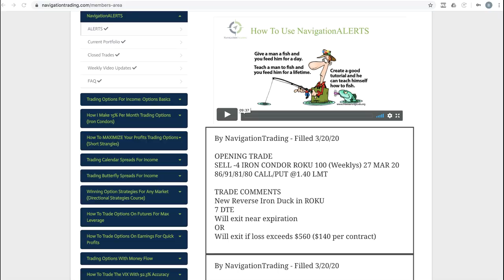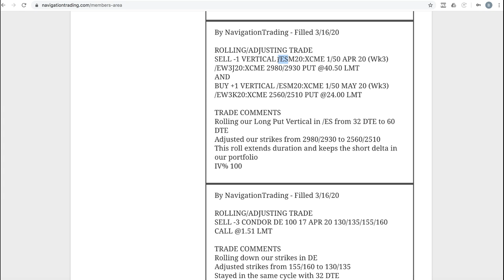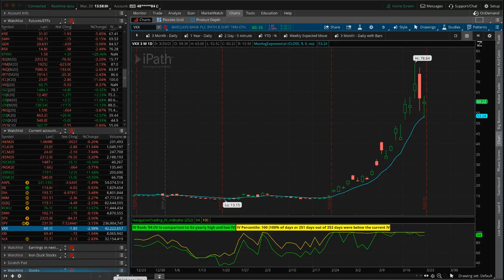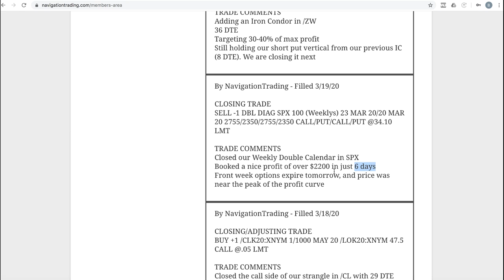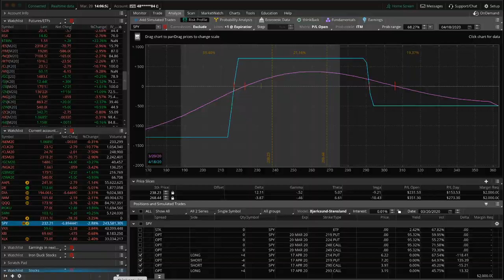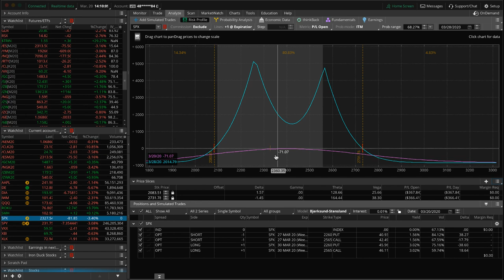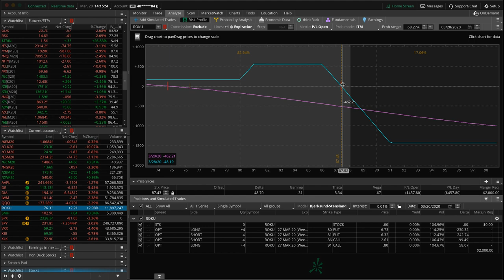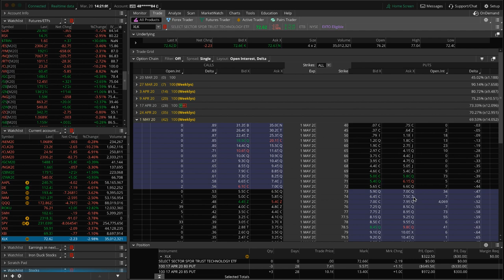Trading Options - Weekly Video Update from March 20, 2020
Each week our NavigationTrading Pro Members get access to a Weekly Video Update to review all trades from the week. Here is one from March 20, 2020.

Happy Trading!

YouTube.com/navigationtrading
Facebook.com/navigationtrading